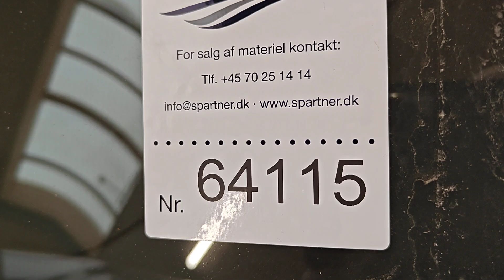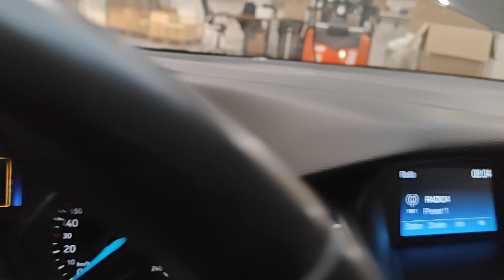B2B Auctions A/S / FORD FOCUS 1,5, ecoboost, automatisk, forhjulstræk, 182 HK, 134 KW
FORD FOCUS 1,5, ecoboost, automatisk, forhjulstræk, 182 HK, 134 KW